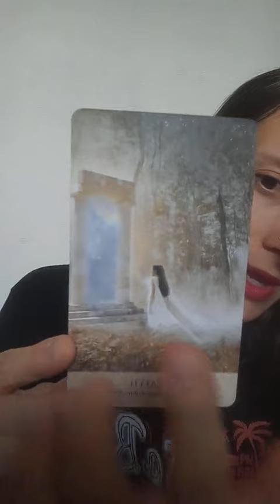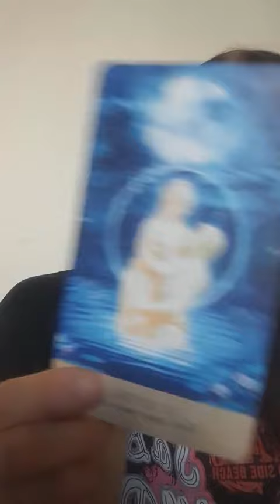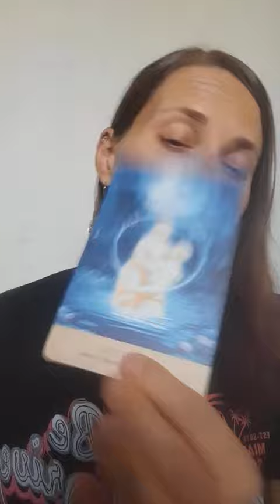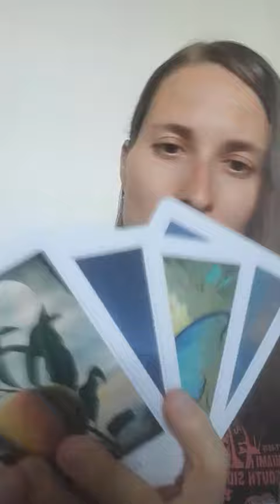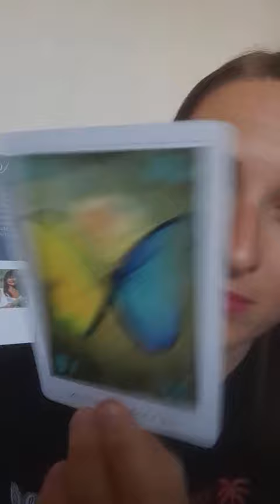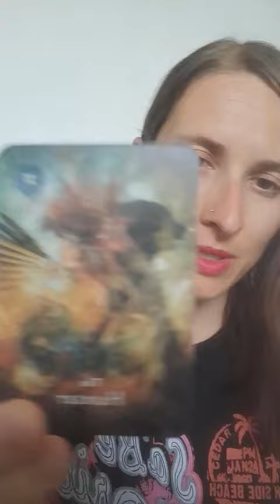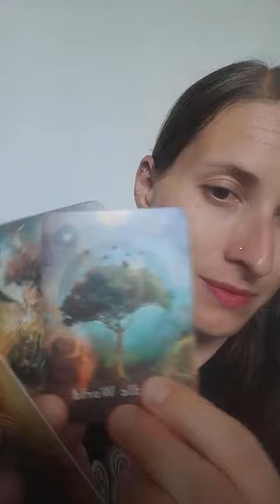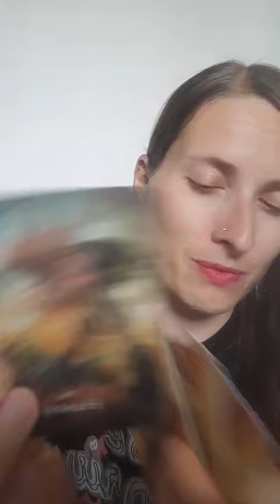Ready to Take The Leap of Faith?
Welcome to my practical application of Astrology and personal story share video.

As of last night, Jupiter - the planet of expansion, is now in Gemini - the sign of multiplicity, multidimensionality and multitude of choices. This happened under the watchful eye of Moon in Capricorn, which represents a new direction that offers a path toward self-mastery.
Jupiter in Gemini is going to push us into growth and expansion - whether that will be through re-experiencing of the old patterns or choosing new ones - the choice is ultimately ours.

One thing is for sure, whatever choices we are going to make, they will lead us towards opportunities that will help us grow, expand and evolve because the first aspect every planet makes upon entering Gemini is a trine to Pluto retrograde in Aquarius. It's pretty much guaranteed that by the time Jupiter is done with Gemini, we will be perceiving reality differently from how we see it now - ready for Uranus' upcoming transit through Gemini...

In this video, I disclose some of my personal insights and experiences connected to the current astrological weather and how this has been reflected to me in my present environment.  As usual, I co-crate with the Spirit and also share channelled automatic writing and messages that came through multiple different oracle/tarot decks. Hope you enjoy it!

Decks used in this video:
Suzy Cherub: The Oracle of Delphi
Denise Linn: The Sacred Destiny Oracle
Colette Baron-Reid: The Mystical Shaman Oracle

As always (in this video also), I am only sharing my personal opinions and subjective perceptions of reality. I am in no way claiming that any of this is the Universal truth. Please, take away with you what resonates and leave behind the rest.

I hope you find what I shared here helpful, it offers you some guidance, and supports you on your own healing journey.

Thank you for your help and support! Much Love, Light, Peace, and Divine Guidance to the World!